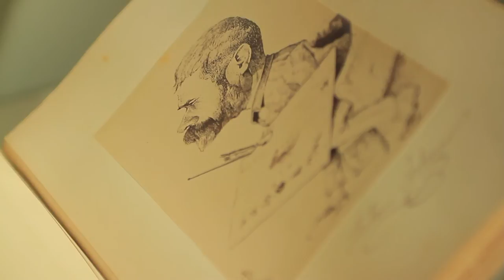Redescubriendo al pintor Antonio Cortina (1841-1890)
Exposición temporal en el Museo de Bellas Artes de Valencia, producida por el Consorcio de Museos de la Comunidad Valenciana